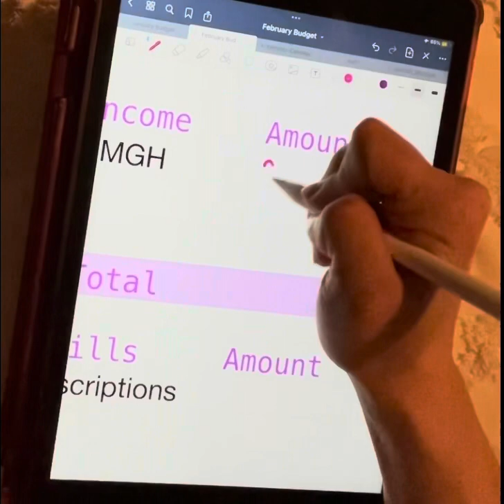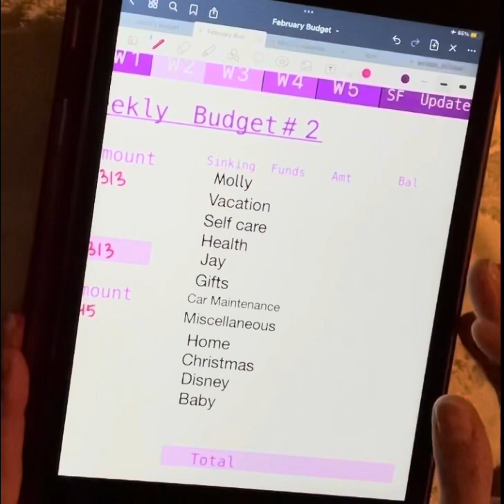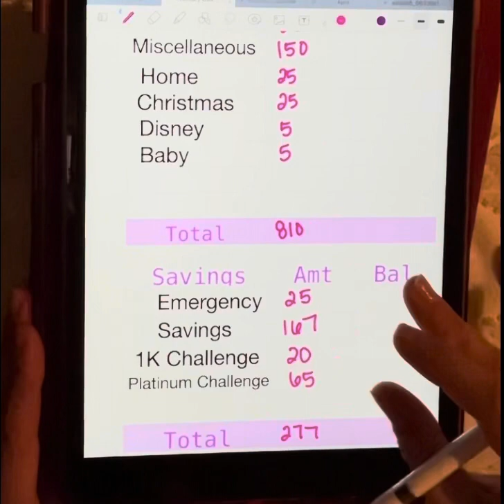Second Week of February Budget with Me.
Hi Everyone

I use my own budget template I made on keynote (inspired by many influencers). I use that template on GoodNotes app on my 7th Gen IPad and 1st Gen Apple Pencil.

Items seen in my videos:

Cash tray

Rose gold glitter clear binder

Rainbow clear binder

Red binder- Sooez A6 Notebook Binder, 6 Ring...

Black binder- Sooez A6 Notebook Binder, 6 Ring...

Budget tracker sheet

Cash envelopes
Jay, Baby, Disney, 1k savings envelopes
Etsy Shpp- Budget with Amanda

All other envelopes
Etsy shop- CarouselofCraftsShop

Others Budgeter who inspired me on YouTube